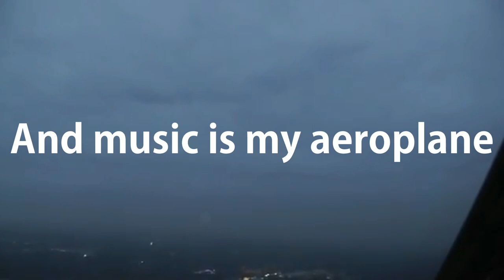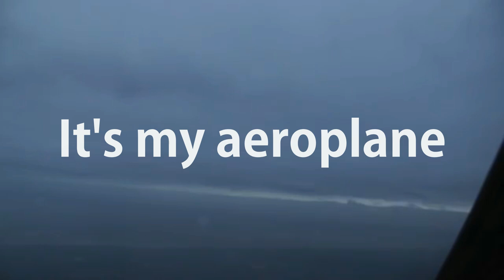Red Hot Chili Peppers - Aeroplane (1995) Lyrics Video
In an interview with Bass Player magazine, bassist Flea explained the songwriting process, as well as his concerns about how the track would sound:

I was sitting in my garage with a bass Louis Johnson gave me—a Treker Louis Johnson Signature 4-string—and I started playing that ’70s funk line. The bass had light strings on it and had that whacka-whackita sound. It’s kind of a “been done” groove, but it’s nice and Anthony liked it. The chorus part was one of those things where we were stuck; sometimes when we’re looking for another part, I’ll have no idea what I’m going to do, but I’ll say, “What about this?” I went [mimics zooming sound up neck]; it’s all sliding on the E string.

Actually, “Aeroplane” was the only song I was worried about-I thought it sounded like another stupid white boy trying to be funky! I put it out anyway, but it’s the one thing I’d go back and fix. When I played it live in the studio with the band, the bass didn’t record right for some reason, so it was one of the few things I had to overdub. The part kept feeling stiff to me, as if it wasn’t my day; I wasn’t flowing with the drums. I wanted to redo it, but Rick [Rubin] said, “It’s cool.”

[Intro]
(Yeah) Aw yeah

[Chorus]
I like pleasure spiked with pain
And music is my aeroplane
It's my aeroplane
Songbird sweet and sour Jane
It's my aeroplane

[Post-Chorus]
Pleasure spiked with pain
That motherfucker's always spiked with pain

[Verse 1]
Looking in my own eyes, hey Lord
I can't find the love I want
Someone better slap me
Before I start to rust
Before I start to decompose
Looking in my rear-view mirror
I can make it disappear
I can make it disappear, have no fear

[Chorus]
It's my aeroplane
It's my aeroplane

[Verse 2]
Sitting in my kitchen, hey girl
I'm turning into dust again
My melancholy baby
The star of Mazzy must
Push her voice inside of me
I'm overcoming gravity
I'm overcoming gravity
It's easy when you're sad to be
It's easy when you're sad, sad like me

[Chorus]
It's my aeroplane
It's my aeroplane

[Chorus]
It's my aeroplane
It's my aeroplane

[Outro: Children]
(It's my aeroplane)
(It's my aeroplane)
(It's my aeroplane)
(It's my aeroplane)
It's my aeroplane, it's my aeroplane
It's my aeroplane
It's my aeroplane
It's my aeroplane
It's my aeroplane
It's my aeroplane
It's my aeroplane
It's my aeroplane
It's my aeroplane
It's my aeroplane